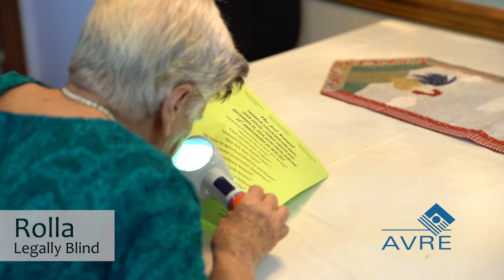Define Your Vision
Have you noticed changes in your vision? and learn how we may be able to help.